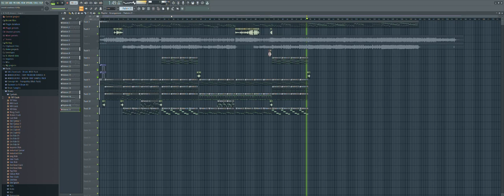Untold Loneliness FLP New Preview LMAO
Yeah, i am making a Untold Loneliness FLP from Wednessday Infidelity